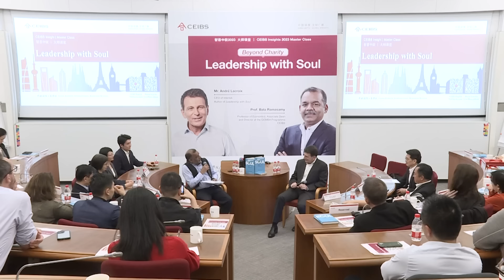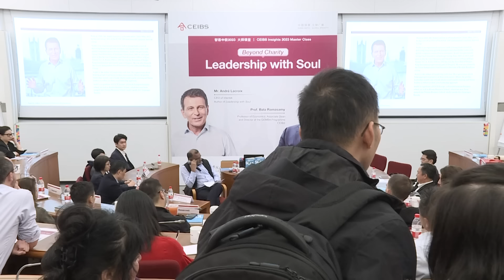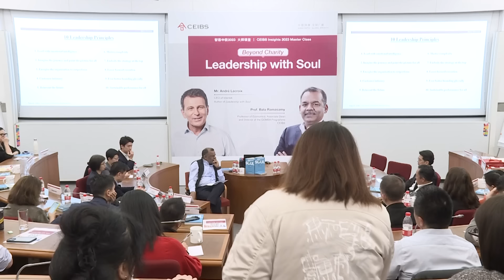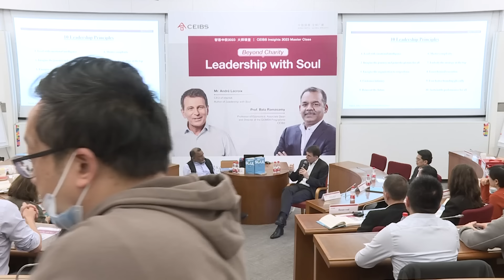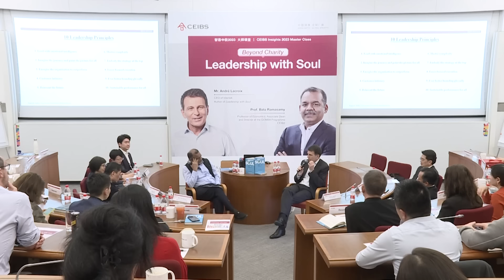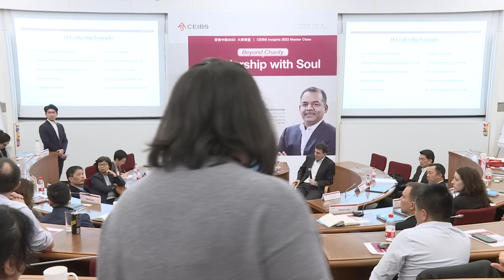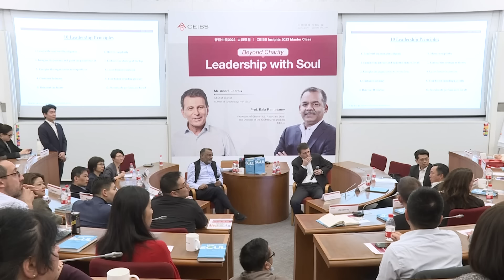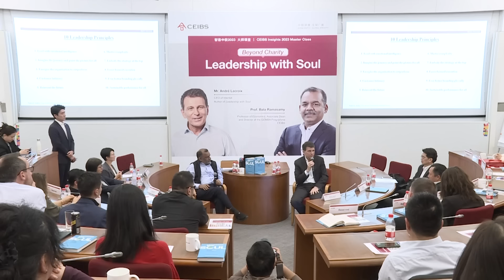Master Class: Leadership with Soul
How do you inspire global organizations to outperform the competition? How do you create a truly customer centric organization?

In this recently-recorded Master Class, André Lacroix, CEO of Intertek Group, shares how he built his unique leadership approach over more than three decades with world-leading organizations such as Ernst & Young, Colgate Palmolive, PepsiCo, Burger King, Euro Disney, Inchcape, and Reckitt Benckiser. He reveals his formula on how to make business flourish using universal humanist principles that have been developed over a long, diverse and outstanding leadership career.

André is joined by CEIBS Associate Dean (Global EMBA) and Professor of Economics Bala Ramasamy for a discussion that will make you stop, think, and reinvent yourself to become an ever-better leader.